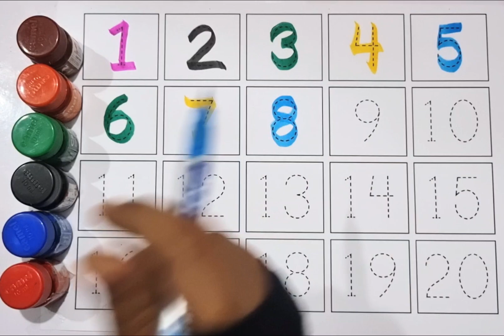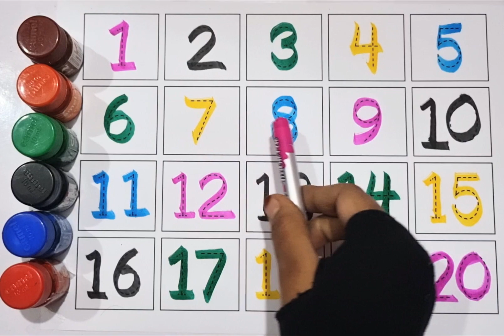123 Numbers | 1234 Number Names |1 To 20 Numbers song | 12345 learning for kids | Counting Numbers